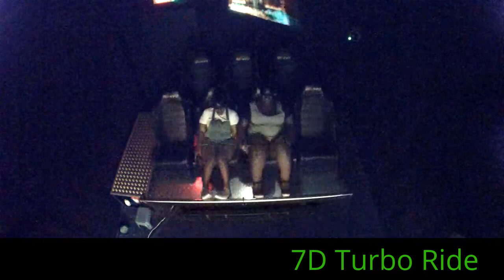7D Turbo Ride at Poughkeepsie Galleria 631